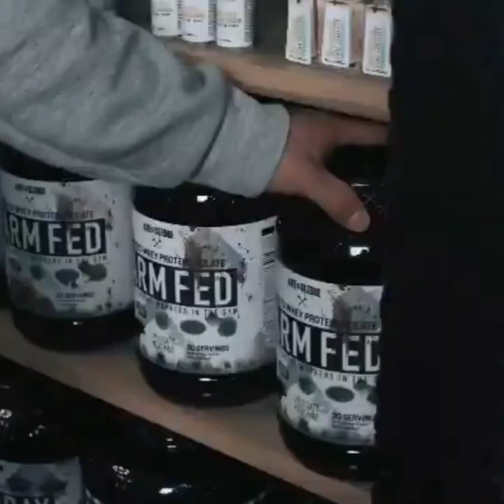FEMALE BODYBUILDER WHO TAKES STERIODS 😱